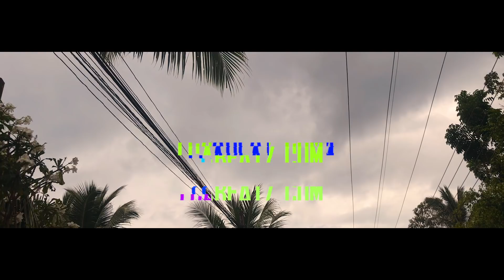Justin Bieber x French Montana x Dj Snake Type Beat "Run With Me" DANCEHALL 2019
Justin Bieber x French Montana x Dj SnakeType Beat " Run With Me" DANCEHALL 2019 (prod. by Vitalyano)
Every week Fresh Beats New Rap/Hip Hop , Electronic/Dance, Trap & POP Instrumental music.

🔊 Connect With LCA!